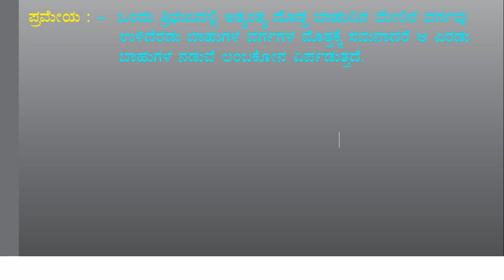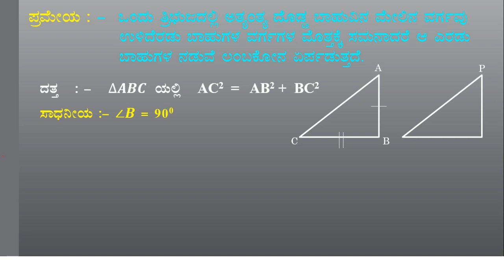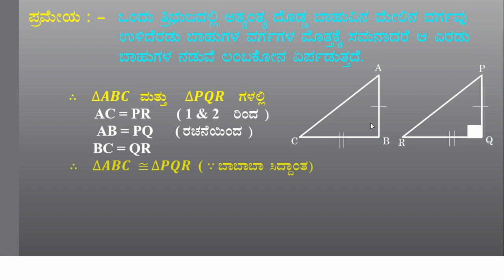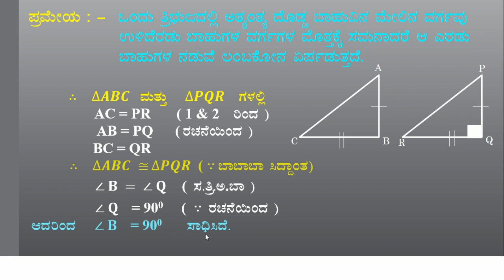SSLC Pariksha vani | SSLC Revision Classes | ಪರೀಕ್ಷಾ ವಾಣಿ ಗಣಿತ (ಪೈಥಾಗೊರಯಸ ನ ವಿಲೋಮ ಪ್ರಮೇಯ).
SSLC Pariksha vani ,SSLC Revision Classes , Pythagoras converse theorem
 ೧೦ ನೇ ತರಗತಿಯ ಪುನರ್‌ಮನನ ಕಾಯಕ್ರಮದ ತ್ರಿಭುಜಗಳು ಅಧ್ಯಾಯದಲ್ಲಿನ ಪೈಥಾಗೊರಸ್‌ನ ಪ್ರಮೇಯದ ವಿಲೋಮ ಪ್ರಮೇಯವನ್ನು ಈ ವಿಡೀಯೋ ಭಾಗದಲ್ಲಿ ವಿವರಿಸಲಾಗಿದೆ.